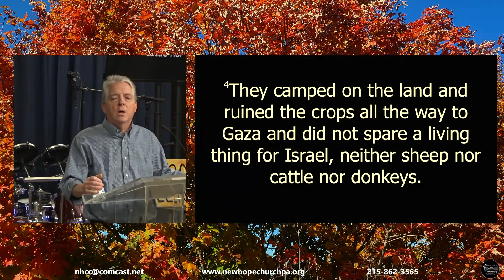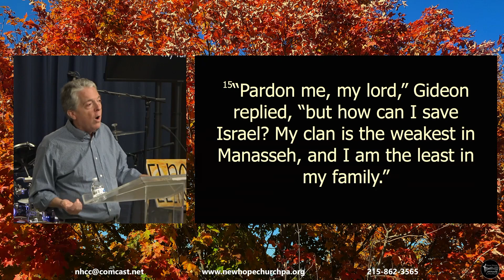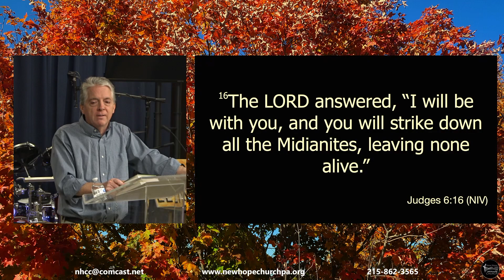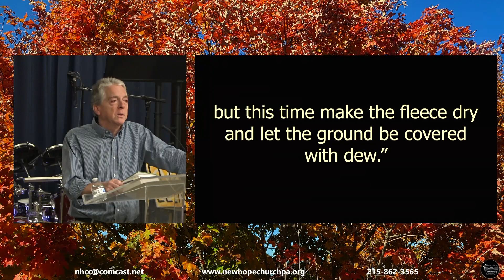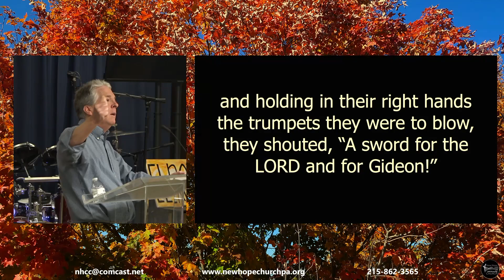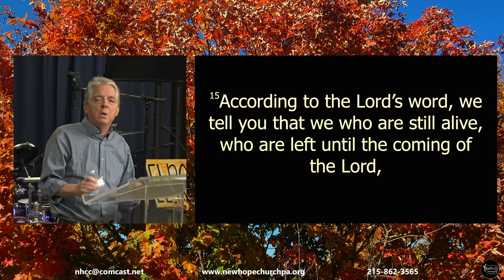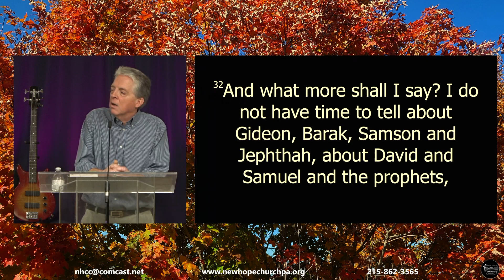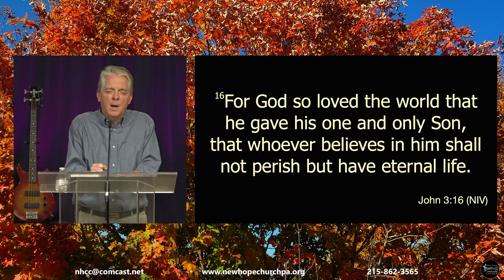17-Nov-2024 | "Gideon: God Can Use Even You :)" | Judges